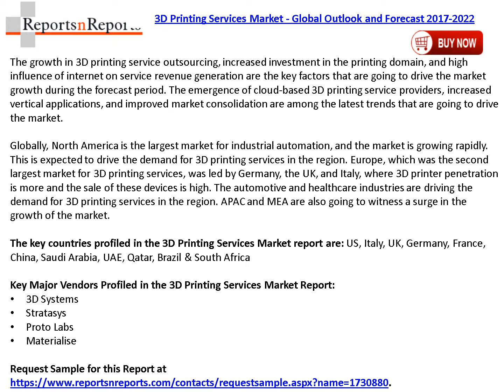3D Printing Services Market Global Industry Trends, Share, Size and 2022 Forecast Report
Globally, North America is the largest market for industrial automation, and the market is growing rapidly. This is expected to drive the demand for 3D printing services in the region. Europe, which was the second largest market for 3D printing services, was led by Germany, the UK, and Italy, where 3D printer penetration is more and the sale of these devices is high. The automotive and healthcare industries are driving the demand for 3D printing services in the region. APAC and MEA are also going to witness a surge in the growth of the market.